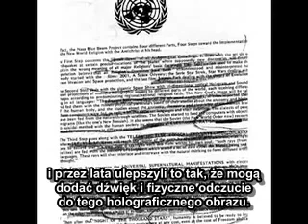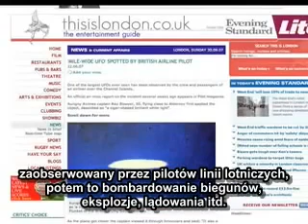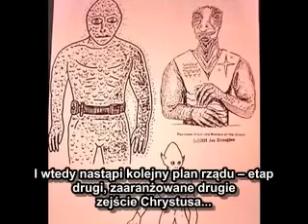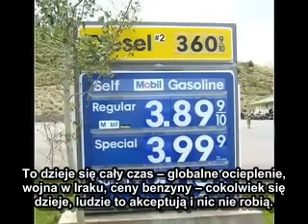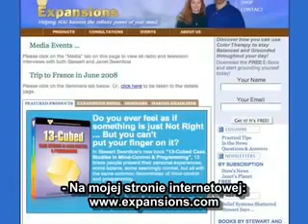Kontrola Umysłu i Programowanie cz. 2 - Stewart Swerdlow